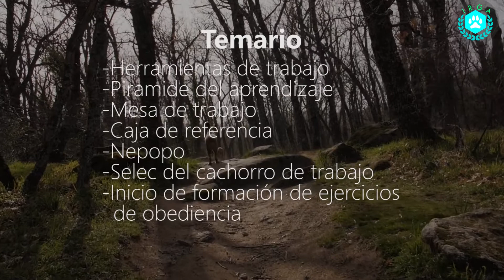IRGA - Centro de Adiestramiento Canino // Seminario 25 y 26 Julio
IRGA - Centro de adiestramiento canino